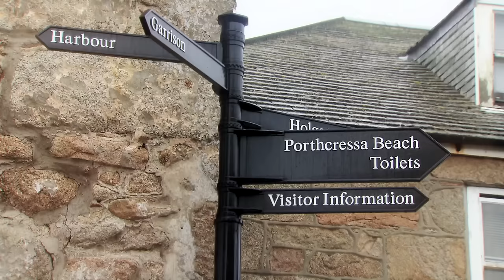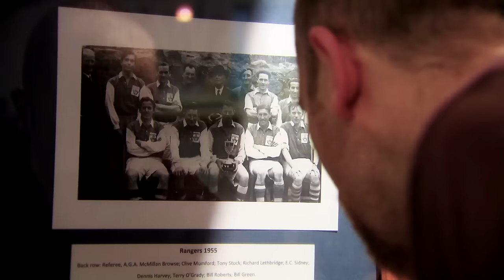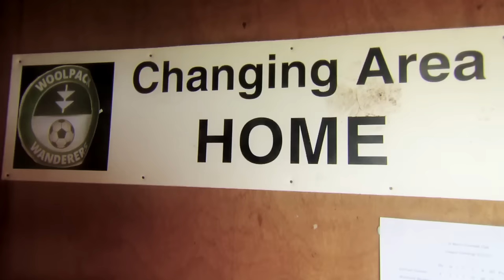World's Smallest Football League in Scilly Isles | Trans World Sport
Situated in the Atlantic Ocean, some 45 kilometres off the south-west peninsula of England, are the Isles of Scilly.  The Isles are home to over 2000 people, with the vast majority living on the biggest island, St Mary's.  An attractive tourist destination, St Mary's served as an annual summer retreat for former British Prime Minister, Harold Wilson, who is buried here.  What brought Trans World Sport to this remote part of the UK was the chance to find out more about the Scilly Isles Football league which lays claim to being the smallest in the world.